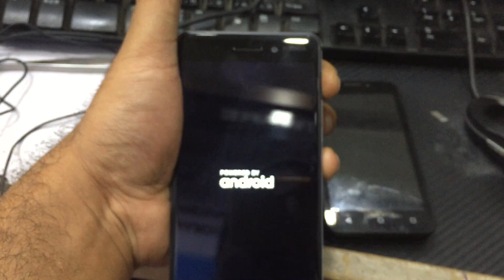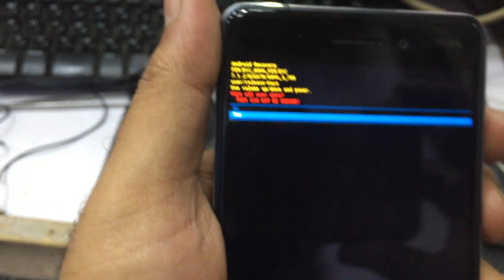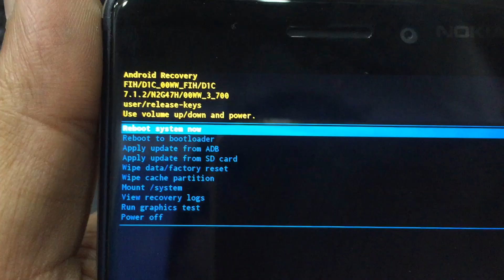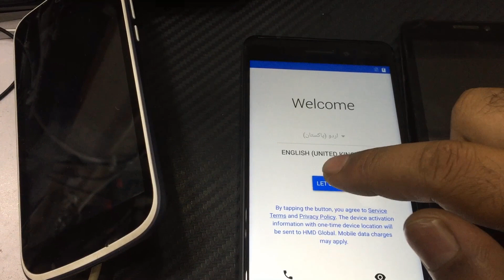how to hard reset nokia 6 | recovery mode | android | About formula pk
1. Turn off the phone and connect it to a PC or a charger

2. Wait until the battery sign appears

3. Hold the Power + Volume Up buttons until the phone vibrates

4. Release the Power button, but keep holding Volume Up until an Android robot appears

5. When the Android robot appears, press (and hold) the Power button and just click Volume Up

6. Now you should be in recovery mode

For regular users, I wouldn’t recommend accessing recovery mode, but if there is some “fatal” error with the device (that prevents you from opening settings), maybe a factory reset from the recovery mode will solve the problem.

nokia 2.1/nokia3.1plus/nokia5.1plus,new nokia6/6.1plus hard reset
how to nokia 6 ta-1021 hard reset recovery mode android /formula pk

Hard Reset NOKIA 6 2018
How to factory reset NOKIA 6 2018? How to wipe all data in NOKIA 6 2018? How to bypass screen lock in NOKIA 6 2018? How to restore defaults in NOKIA 6 2018?

The following tutorial shows all method of master reset NOKIA 6 2018. Check out how to accomplish hard reset by hardware keys and Android 7.1 Nougat settings. As a result your NOKIA 6 2018 will be as new and your Snapdragon 630  core will run faster.
info:
Brand     : Nokia
ProdName  : TA-1021_00WW
ProdModel : TA-1021
Device    : PLE
Manufact. : HMD Global
NickName  : Nokia 6
Dev Build : TA-1021_00WW-user 7.1.2 N2G47H 00WW_3_700 release-keys
Dev CPU   : MSM8937
Dev SKU   : 600WW
SKU Vendor: NOKIA
SKU Locale: Worldwide
SKU Carier: FIH Generic

Intenal SW version :
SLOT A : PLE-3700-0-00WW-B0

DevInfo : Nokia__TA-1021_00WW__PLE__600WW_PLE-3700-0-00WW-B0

HOW TO: ENTER RECOVERY MODE, HARD RESET OR UN-FREEZE NOKIA SMARTPHONES WITH ANDROID OREO

FRP REMOVE